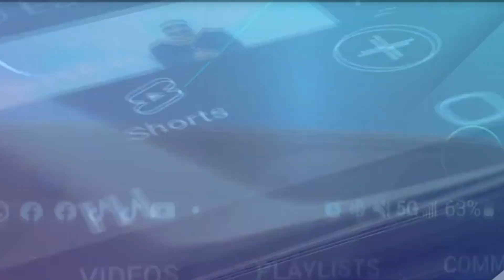"SAGA EL ALBUM" LAPIZ CONCIENTE & SHADOW BLOW EL DISCO QUE PODRIA REVOLUCIONAR REP. DOM.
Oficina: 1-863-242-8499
 E-MAIL (CORREO)